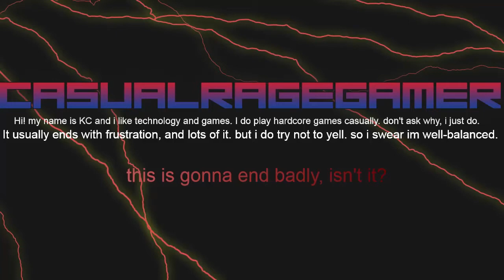Let's Play The Walking Dead S2E1 Part 3 - This video will end with a dick behind us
Just as the title said... People who know me, probably already know what that means.. to others? it probably will wierd them out...